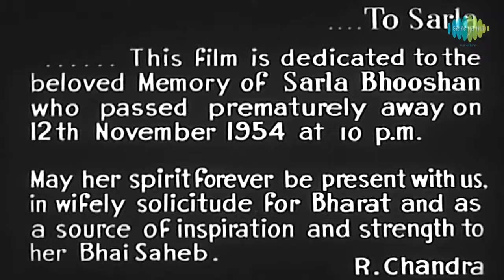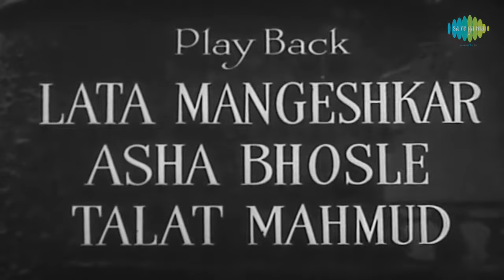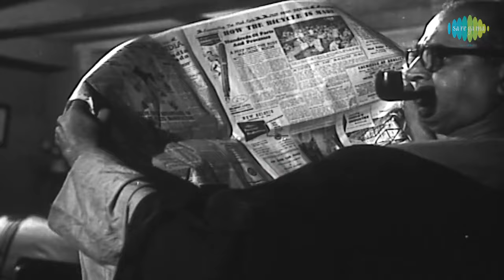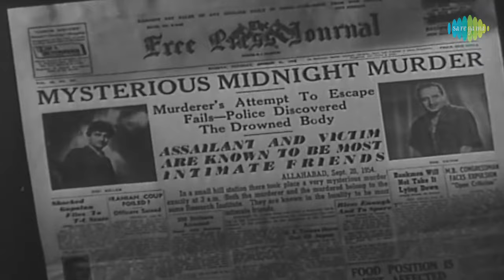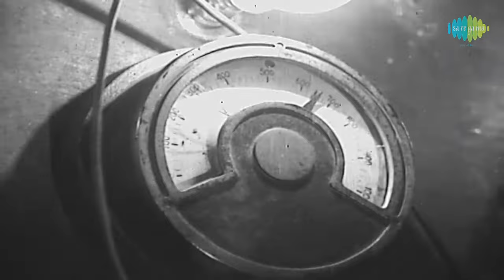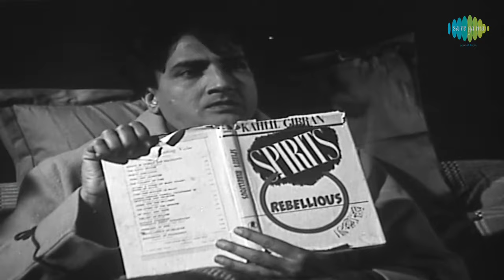Meenar | Full Hindi Movie | Beena Rai,Bharat Bhushan,Sheela Ramani,Pran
Enjoy the full Hindi movie - Meenar featuring Beena Rai, Bharat Bhushan, Sheela Ramani, Pran directed by Hemen Gupta.

Movie Credits:
Movie Name: Meenar
Music Director: C.Ramchandra
Lyricist: Rajinder Krishnan
Filmstar: Beena Rai, Bharat Bhushan, Sheela Ramani, Pran
Director:  Hemen Gupta
Producer: A.Chandra